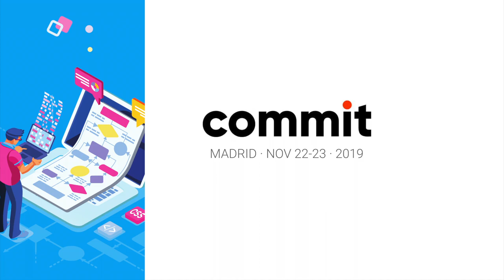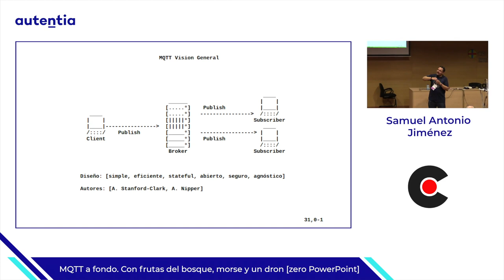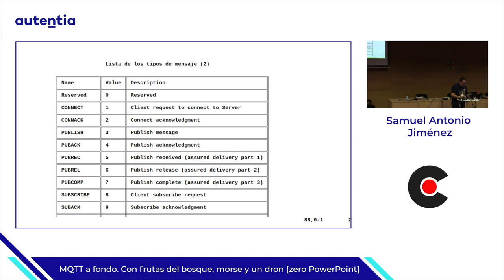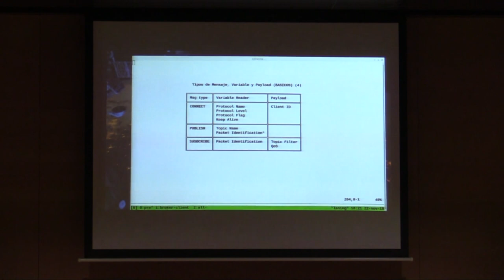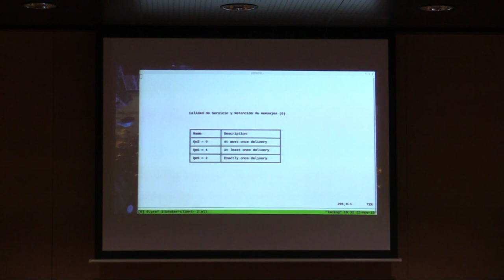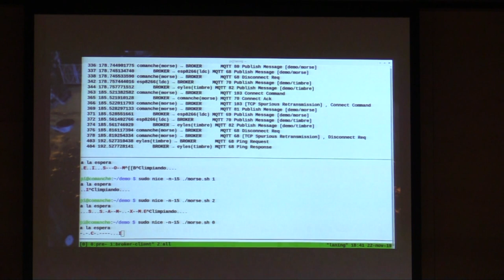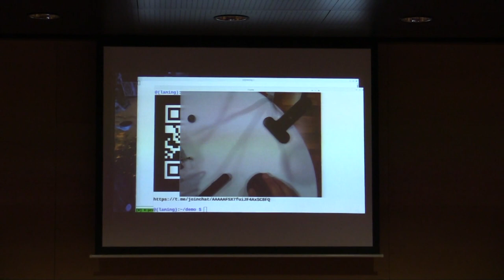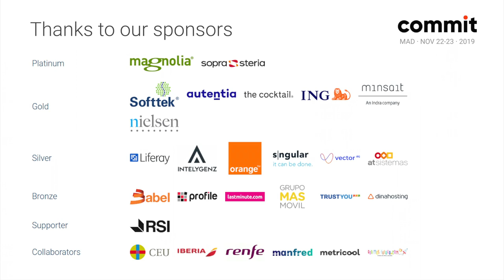MQTT a fondo Con frutas del bosque, morse y un dron, por Samuel Jiménez